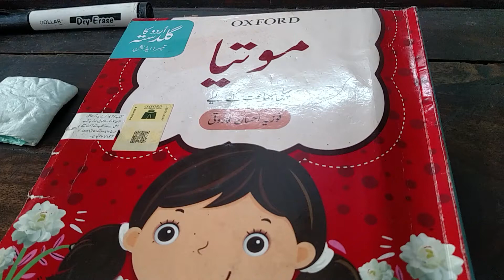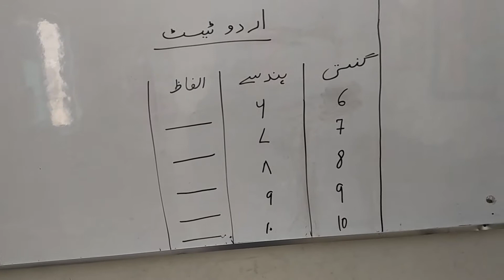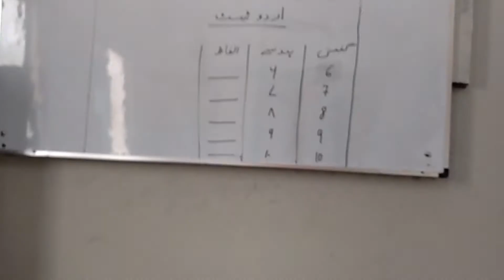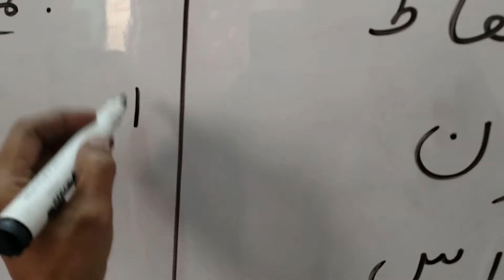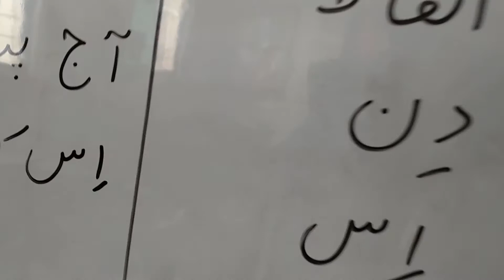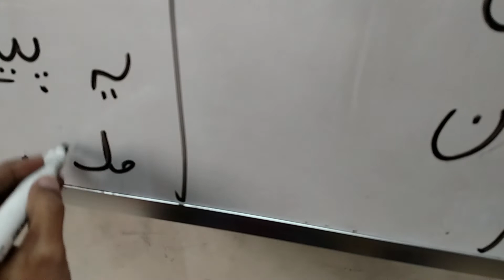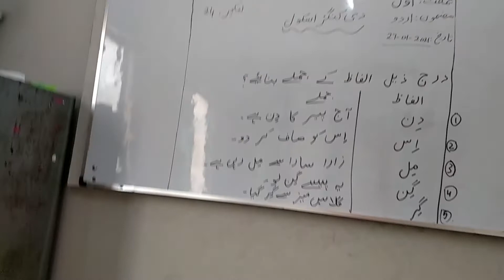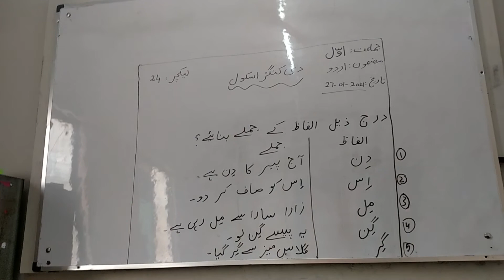Class1 lect 24 urdu wednesday 27th jan 2021